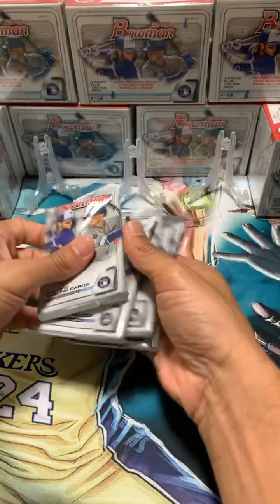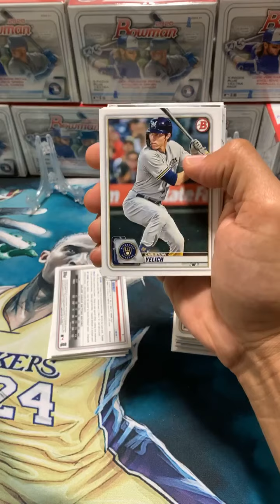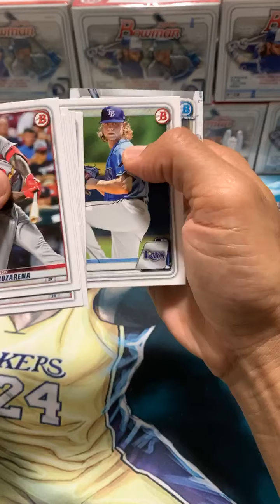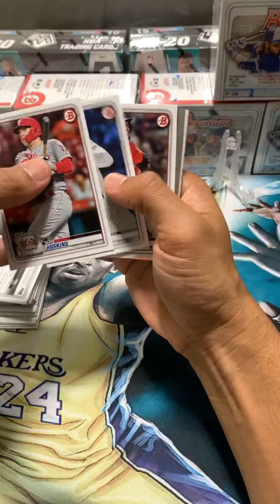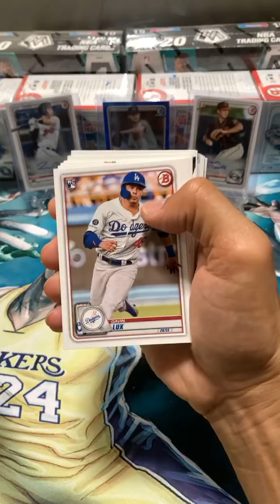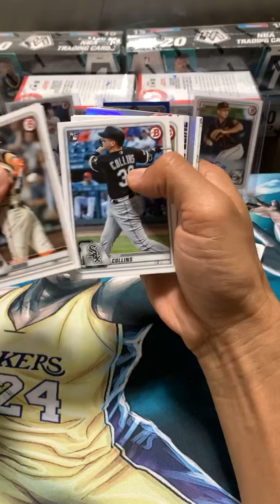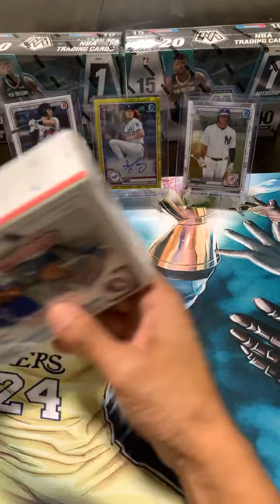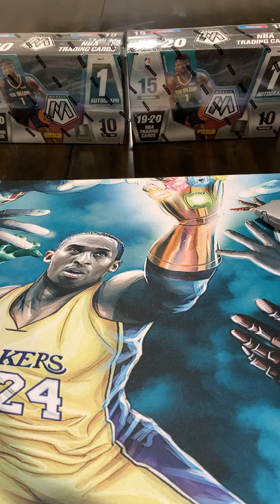10 June 2020 Bowmans Baseball 10 Blaster box Break 101 RoyaltySportsCards from Facebook